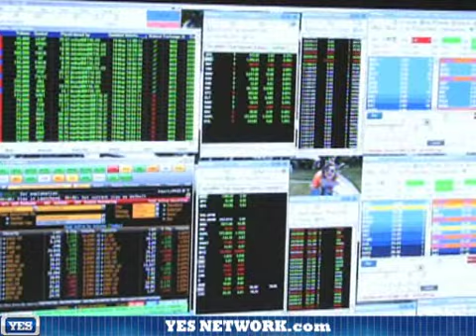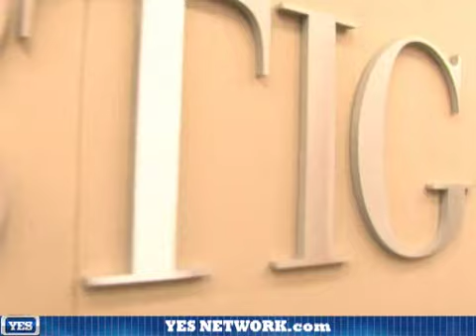Yankees Magazine, 5/30/09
The Yankees and other A-List stars try and raise a lot of money for each of their individual charities.